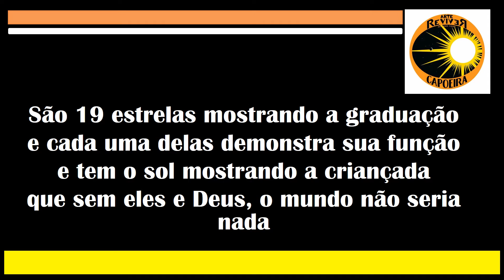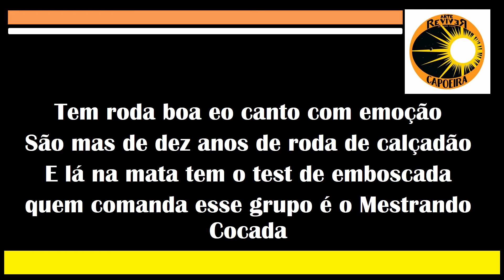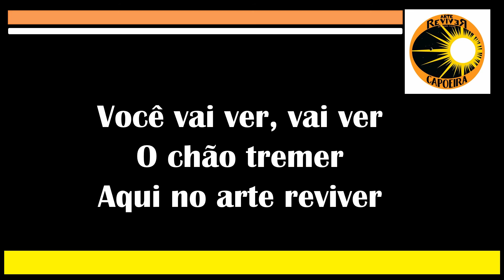Hino Arte Reviver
Capoeira Arte Reviver